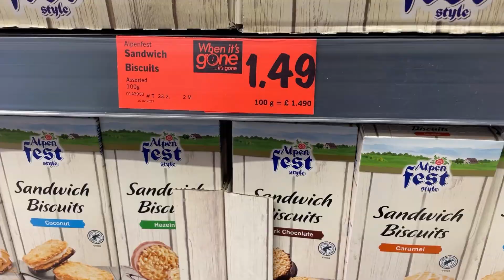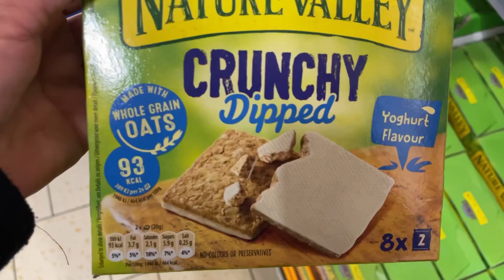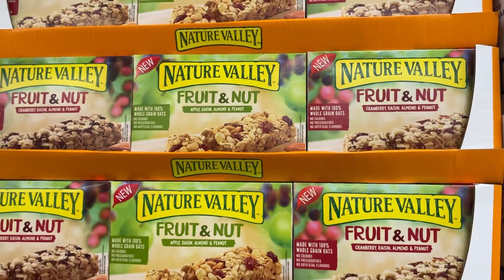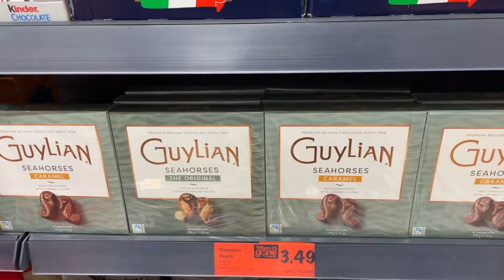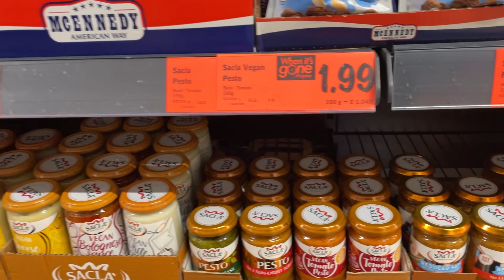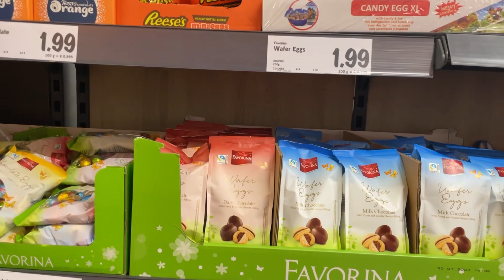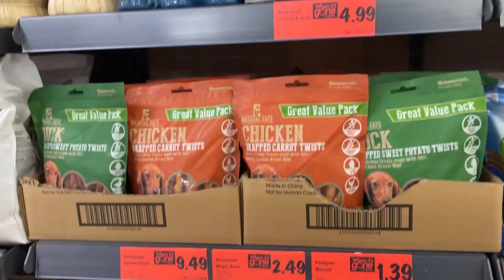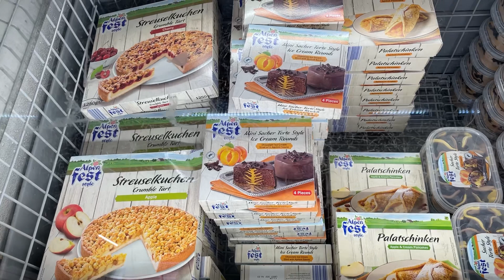WHAT'S NEW IN MIDDLE OF LIDL THIS WEEK FEBRUARY 2023 | LIDL HAUL I NUR SHOPPY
WHAT'S NEW IN MIDDLE OF LIDL | LIDL MIDDLE AISLE | FEBRUARY 2023 COME SHOP WITH ME LIDL SHOPPING HAUL | NUR SHOPPY LIDL MIDDLE AISLE | This week in lidl MIDDLE OF LIDL LIDL COME SHOP WITH ME | LIDL MIDDLE AISLE  THIS WEEK